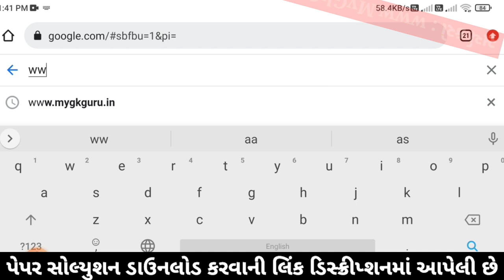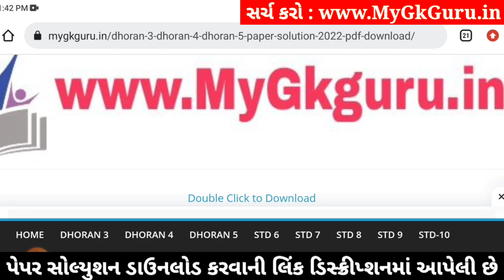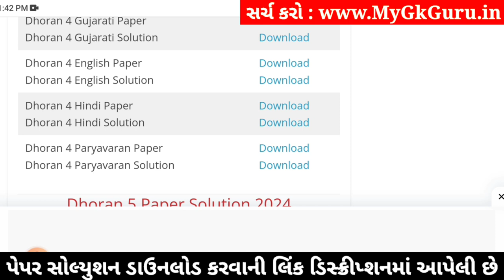std 4 paryavaran ekam kasoti 6/1/24, dhoran 4 paryavaran ekam kasoti, std 4 paryavaran solution 2024